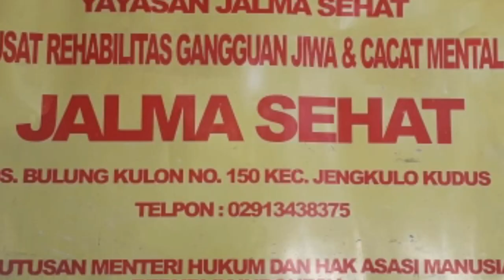lomba 17 agustus di panti rehabilitasi gangguan jiwa dan mental jalma sehat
acara tersebut merupakan agenda kkn-ik iain kudus prodi tasawuf psikoterapi, banyak sekali lomba" yg di selengarakan dan pastinya sesuai dengan kondisi pasien. semua manusia di ciptakan oleh pencipta yg sama dengan anda, jadi jangan terlalu menganggap dirimu berlebihan. more info atau tanya" soal prodi saya DM @roif_ husen